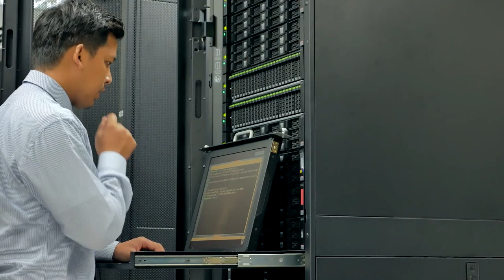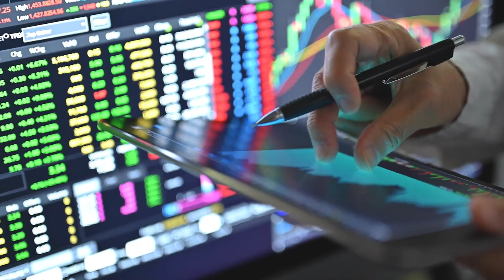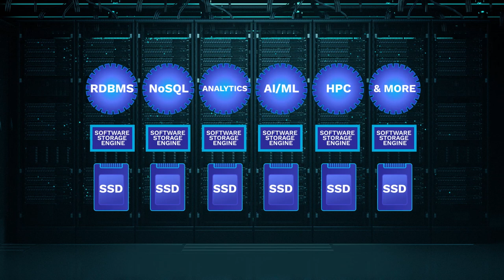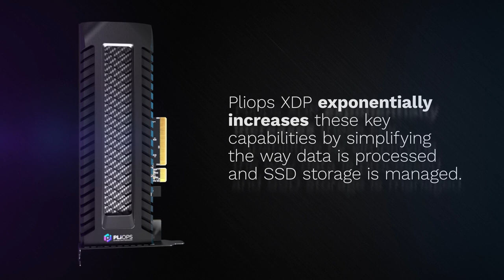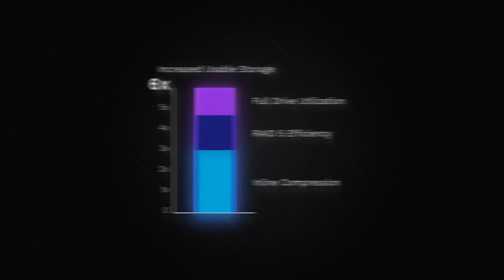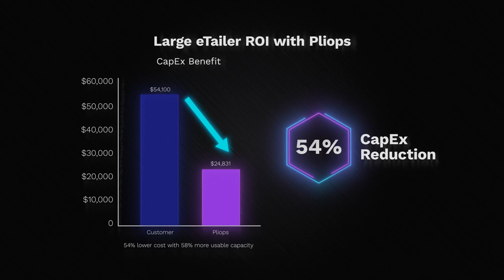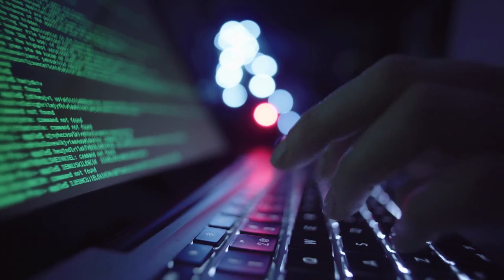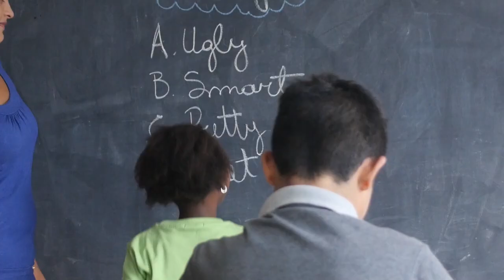Pliops Extreme Data Processor Launch Event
The Pliops Extreme Data Processor is the new benchmark for application acceleration, multiplying the effectiveness of your data center infrastructure investments.

Just as GPUs overcome processing inefficiencies to accelerate the performance of artificial intelligence and advanced analytics, Pliops XDP overcomes storage inefficiencies to massively accelerate performance and dramatically lower overall infrastructure costs for databases, analytics, machine learning, and more. XDP scales across compute, memory, networking, and storage resulting in an exponential increase in performance, reliability, capacity, and efficiency.

Sounds like magic? Let's see how it works.